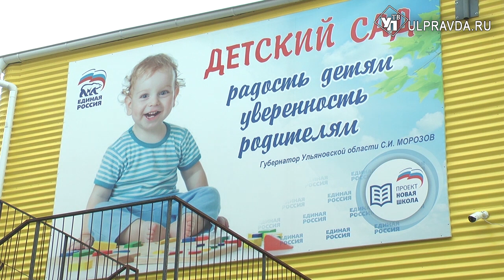В Ульяновске открылся первый садик с «ползунковой» группой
Сегодня тожественно открылся отремонтированный детский сад на улице Минаева. Садик этот непростой – в него могут приходить и самые маленькие детишки. Правда ли учреждение рассчитано на 9-месячных малышей? Подробнее, в нашем материале.